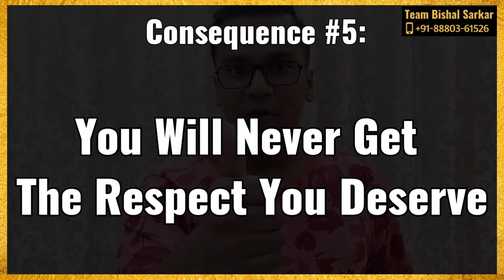6 WAYS YOU'RE LOSING OUT IN LIFE BY NOT JOINING OUR PUBLIC SPEAKING MENTORSHIP WITH BISHAL SARKAR